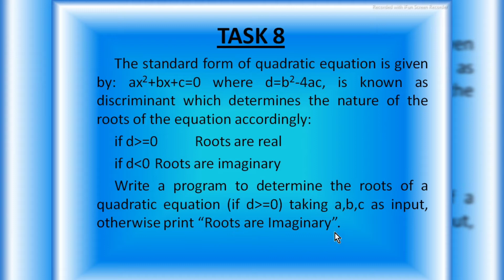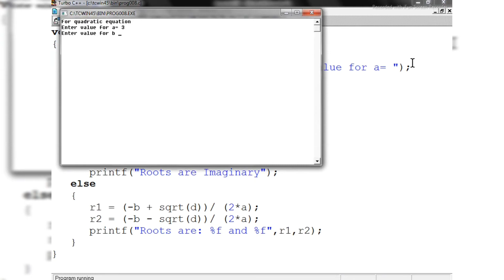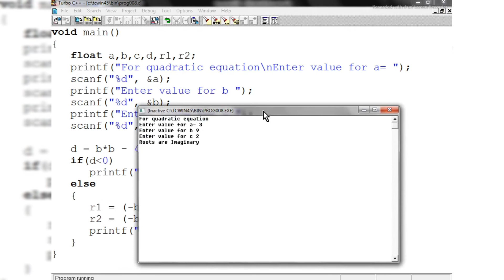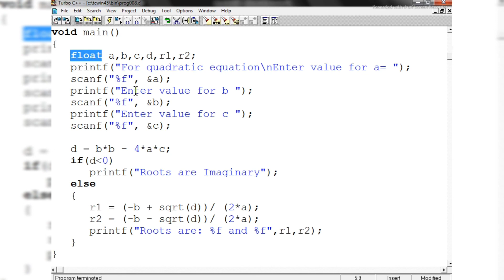Program 8: Finding roots of a quadratic equation, step-by-step हिंदी में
C लैंग्वेज की यह वीडियो उन स्टूडेंट के लिए है जो हाई स्कूल में इंटरमीडिएट में या BCA में या B. Tech में या MCA में है है तथा सी लैंग्वेज उनके सिलेबस में हैं

 यहां  C लैंग्वेज की पूरी प्लेलिस्ट है जिसमें सभी टॉपिक हिंदी भाषा में बहुत ही आसान तरीके से समझाएं गए हैं

Program 7: Input 3 sides of a triangle and check its possibility and type (Equilateral, Isosceles or Scalene)

write a c program to find all roots of quadratic equation
c program for finding roots of quadratic equation
roots programme

c language programs examples with output
c language program saurabh shukla
c language program for beginners
c programs for coding test
c language program run
C language program 8
c language kaise sikhe in hindi
Learn to do coding by sharad
c classes
c classes online
c language classes in hindi
online c language course free in hindi
class 10 computer c language
run c program in turbo c++
c language for beginners
c language for beginners in hindi
c language tutorial for beginners
learning c programming language for beginners
c language for btech 1st year
c language for gate exam
c language for o level exam in hindi
c lectures in hindi
c programming lectures for beginners
C language
C language by sharad sir
learn c language in hindi step by step
c language lecture
Learn to do coding
turbo c language
turbo c language programs
bca subjects c programming
bca programming language
Coding in c language
creating and running a program in c language
Coding for beginners in hindi
how to run a c program in turbo c++
how to run c program in turbo c++ in hindi
executing c program
compiling and executing c program